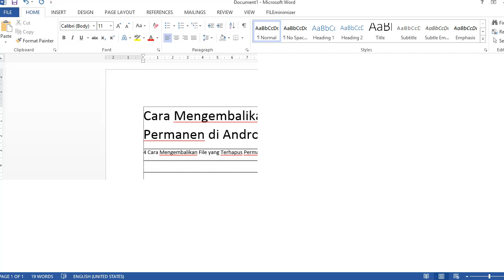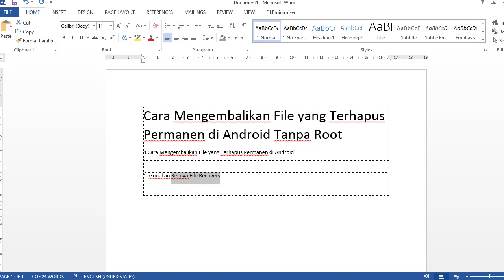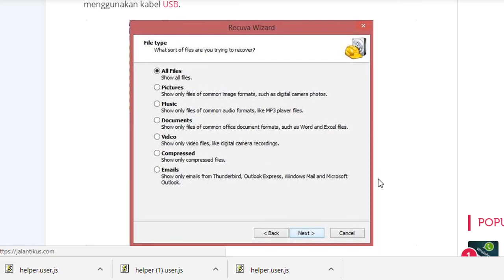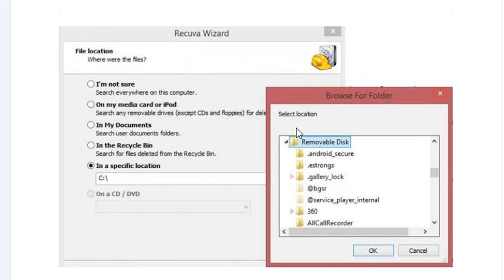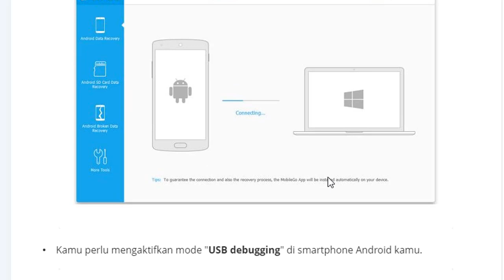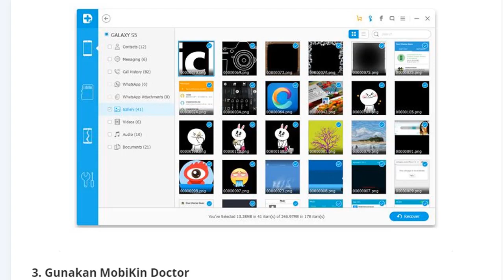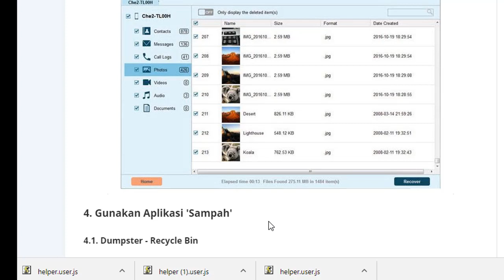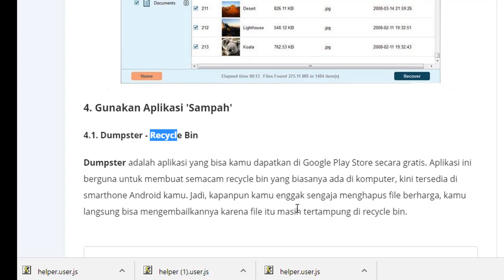Ada 4 Program # Cara Mengembalikan File yang Terhapus Permanen di Android Tanpa Root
File foto dan video berharga yang enggak sengaja terhapus secara permanen bisa kamu miliki kembali dengan salah satu atau semua cara di atas. Selamat mencoba!